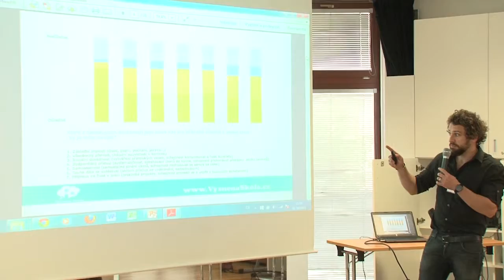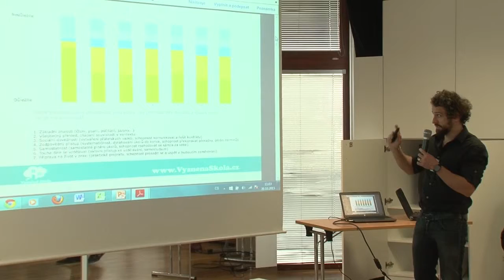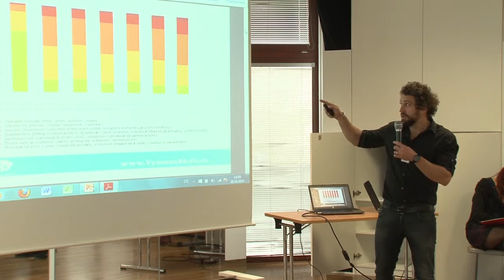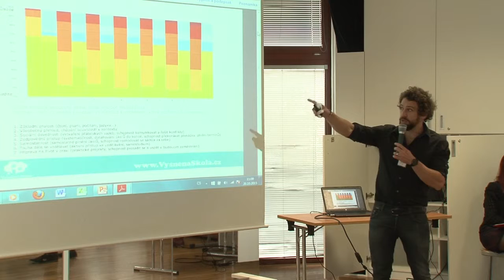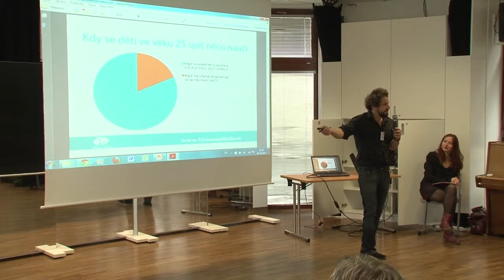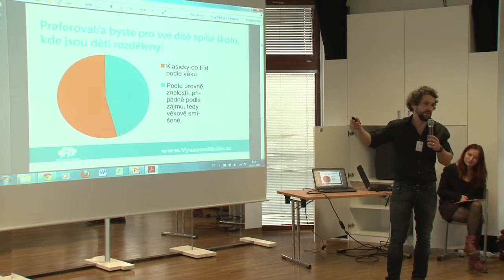Bohumil Kartous, EDUin: Co se dozvídáme z průzkumů o rodičích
Konference Rodiče vítáni 2015 Škola a rodiče – jak podporovat aktivní spolupráci
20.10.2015